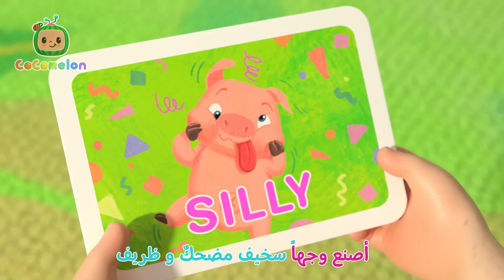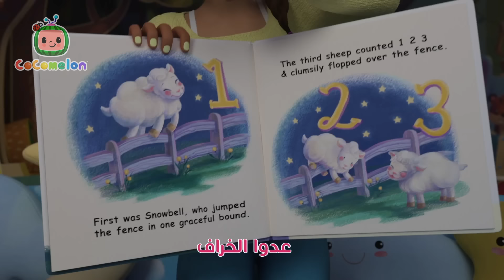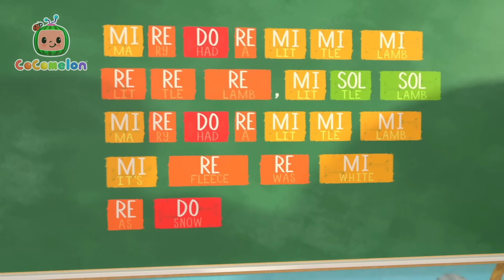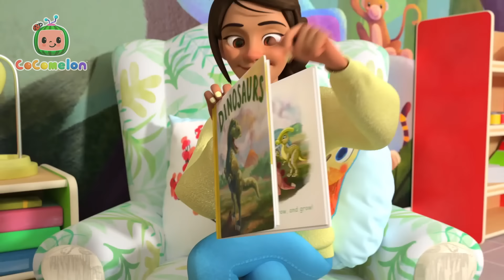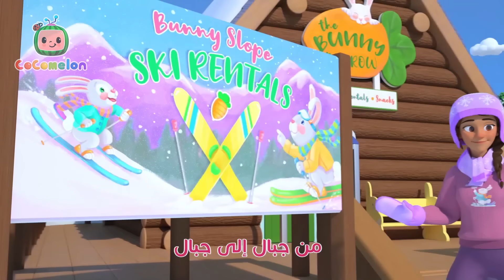كرة القدم | أغاني الرياضة | كوكو ميلون بالعربي | اغاني اطفال ورسوم متحركة *Baby Soccer Song*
أولي، أولي، أولي، أولي، أولي!

هيا، دعونا نلعب، نلعب، نلعب.
يمكننا اللعب معًا.
يمكننا اللعب معًا.

لنستخدم قدمينا، قدمينا، قدمينا.
لنستخدم لا يدينا.
لنستخدم لا يدينا.

هيا، دعونا نركل، نركل، نركل.
يمكننا ركل الكرة.
يمكننا ركل الكرة.

هيا، دعونا نمرر، نمرر، نمرر.
يمكننا تمرير الكرة.
يمكننا تمرير الكرة.

هيا، دعونا ننطلق، ننطلق، ننطلق.
يمكننا القيادة بالكرة.
يمكننا القيادة بالكرة.

هيا، دعونا نسجل، نسجل، نسجل.
يمكننا تسجيل هدف.
يمكننا تسجيل هدف.

⭐ترتيب الأغاني⭐

00:00 كرة القدم
03:00 ما يجعلنى سعيداً
06:27 عشرة فراخ
09:18 أغنية القطار
11:56 موفيت الصغيرة
15:08 الوجه المضحك
17:59 ربط حذائي
21:18 أين هو صديقنا
23:59 يوم النشاطات
28:40 أغنية أنستي المفضلة
31:42 يسير النمل
35:28 أمي هي الأحن
38:14 الكعكة
40:36 في داخل علبتي
43:33 موزة وتفاحة
47:06 أطفئ الضوء
50:42 أبي هو الأفضل
53:34 اذهب إلى الحمام
56:23 القائد
59:04 أغنية الشاطئ
1:01:44 أخي الكبير
1:04:31 أغنية وقت القيلولة
1:07:32 المساعدة
1:10:27 دو ري مي
1:13:47 إن للجميع حواسًا
1:16:41 كم أحب الجبال
1:19:35 السن اللبنية
1:22:20 بينغو (المزرعة)
1:24:41 للأسفل للأعلى
1:28:29 جدف معي
1:31:09 كرة السلة
1:34:03 خمس بيضات صغيرة في العش
1:37:07 شكراً معلمتي
1:40:10 ثلاثة خنازير صغيرة
1:43:16 جيه جيه
1:46:10 الديناصورات
1:49:10 يوم التزلج
1:51:46 جيلي بين
1:54:17 سمكة تسبح في الإناء
1:57:31 هامبتي سقط عن الحصان
1:59:52 رقص الحيوانات
2:02:46 هذا غداء اليوم